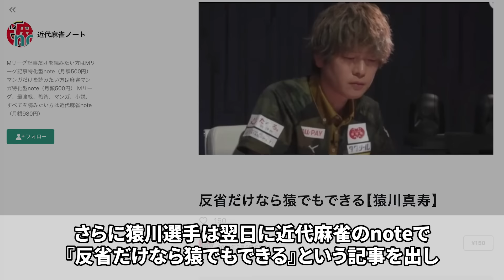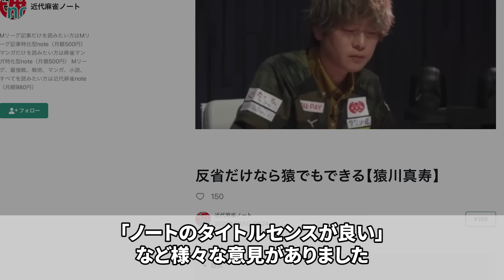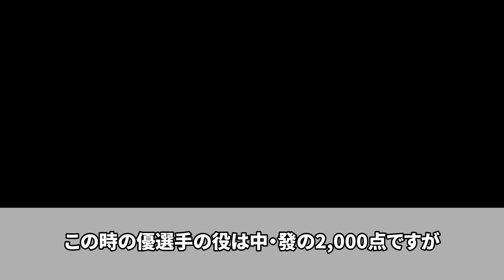【打牌批判の嵐】今シーズン大炎上してしまった打牌をまとめてみた【Mリーグ解説】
今回の動画をきっかけにもっと麻雀界が盛り上がることを願ってます！

麻雀を見るならABEMAで見逃した番組や人気作品が見放題

このチャンネルでは麻雀やMリーグについての解説を行っております。